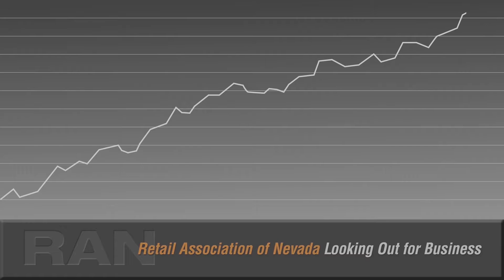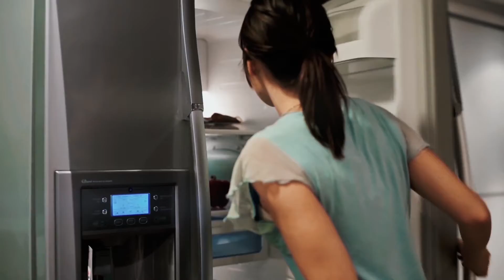Nevada Newsmakers - Mar 23, 2022 - Cheryl Blomstrom, Political Consultant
Guests: Cheryl Blomstrom, Political Consultant